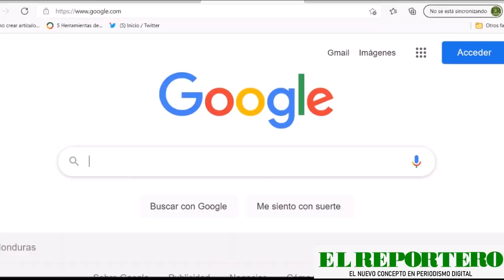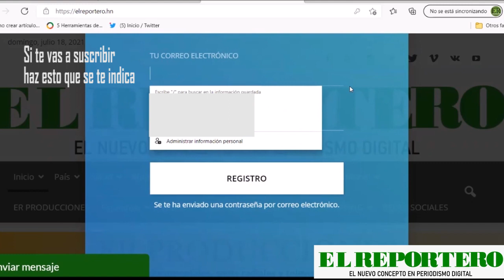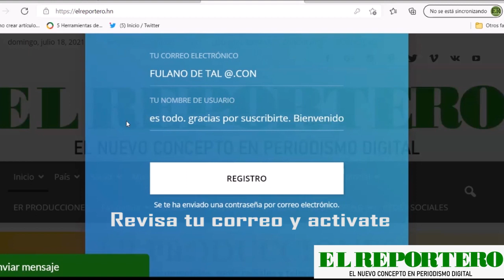SUSCRÍBETE a nuestro diario digital